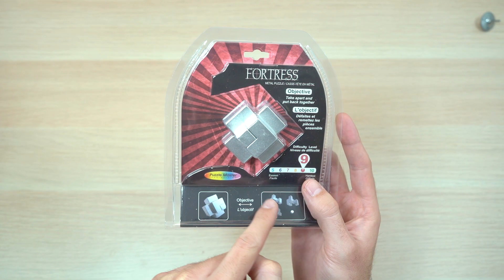¿CÓMO METERÍAS LA PIEZA? | Unboxing #402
- Qiyi Six Spot Cube: No sé si ha salido a la venta ya.